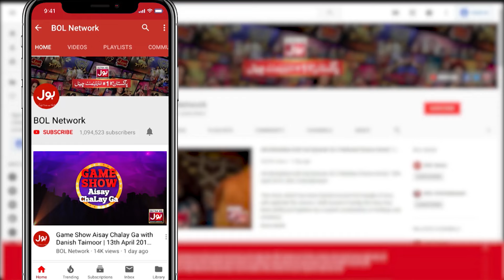Saleem Javed Special Message For Young Artists | Alamgir | BOL Nights With Ahsan Khan